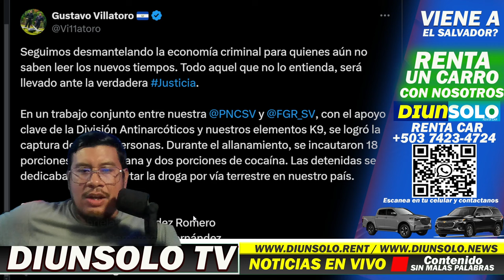ESTOS CIPOTES SE METIERON EN TREMENDO PROBLEMA.... DIUNSOLO